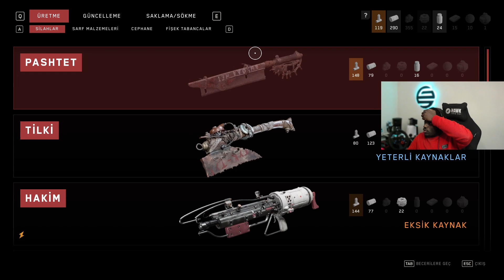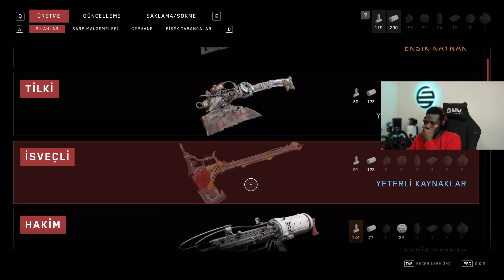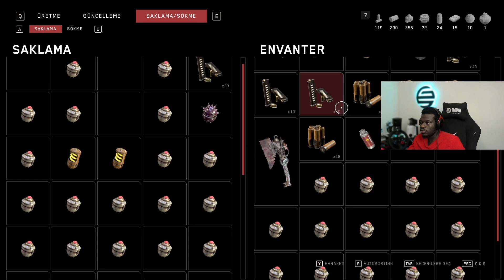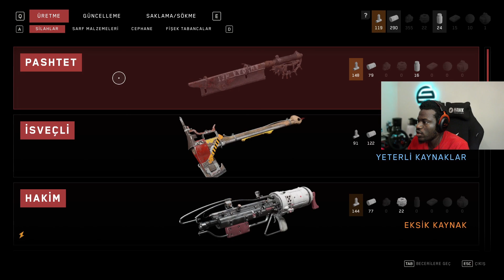ATOMIC HEART - BÖLÜM 4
Çılgın ve görkemli bir ütopik dünyada etkileyici karşılaşmalarda yer alın. Dövüş stilinizi her rakibe göre uyarlayın, çevrenizi kullanın ve görevinizi yerine getirmek için ekipmanınızı yükseltin. Gerçeğe ulaşmak istiyorsanız bedelini kanla ödemelisiniz.

Hem çılgın hem de görkemli, ütopik bir dünya
İnsanların sadık ve gayretli robotlarıyla uyum içinde yaşadığı ütopik bir harikalar ve mükemmellik dünyasına hoş geldiniz.

Eskiden işler böyle yürüyordu.

Tatmin edici ve etkileyici dövüş
Deneysel güç eldiveninizin, bıçak cephanenizin ve son teknoloji silahlarınızın verdiği savaş yeteneklerini kullanarak, heyecanlı ve çılgın karşılaşmalarda canınız için savaşın.

Dev makineleri ve mutantları havaya uçurun
Gizli deneylerle birlikte teknolojinin durdurulamaz seyri mutant yaratıklara, korkunç makinelere ve süper güçlü robotlara yol açtı. Hepsi birden yaratıcılarına isyan etmeye başladı.

Cephaneliğinizi ve teçhizatınızı yükseltin
Dövüş stilinizi her benzersiz rakibe göre uyarlayın. Becerilerinizi ve kaynaklarınızı birleştirin, çevreyi kullanın ve zorlukların üstesinden gelmek için ekipmanlarınızı yükseltin ve iyilik için mücadele edin.